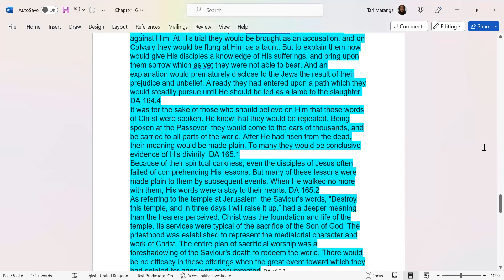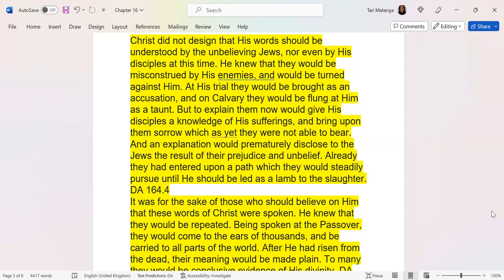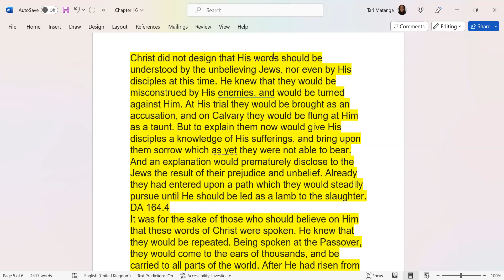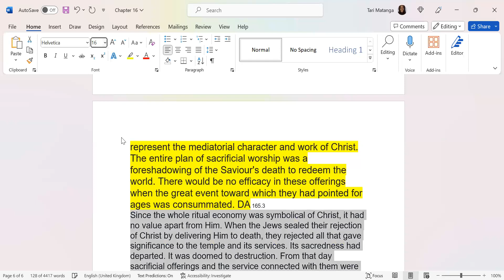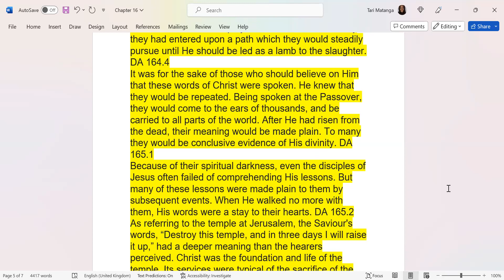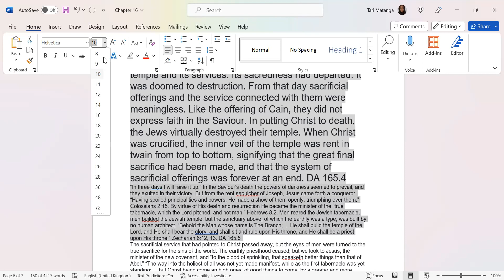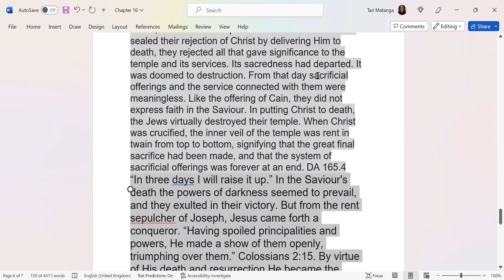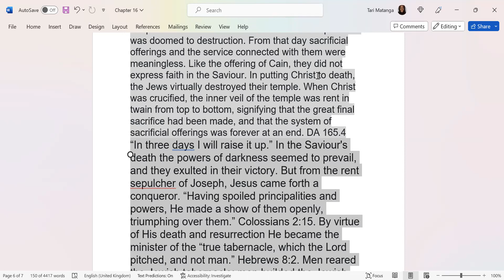Desire of Ages Ch 16 Part 8 Arlene Duncan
In His Temple